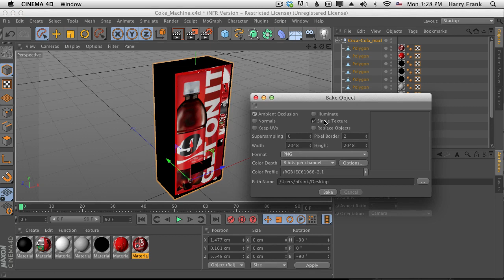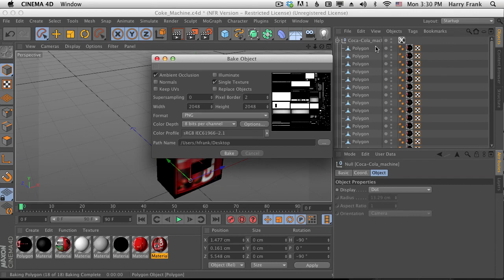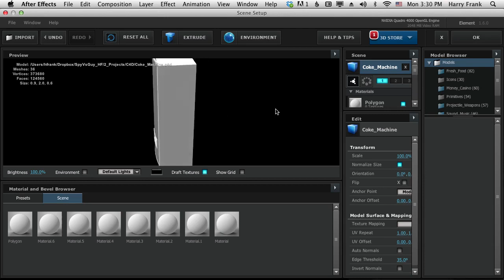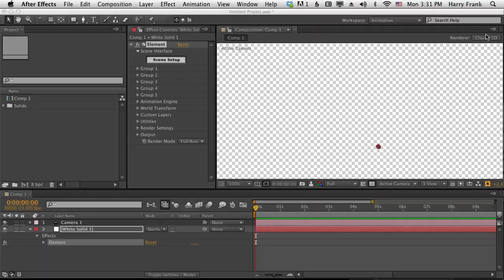Baking Textures in C4D for Element 3D